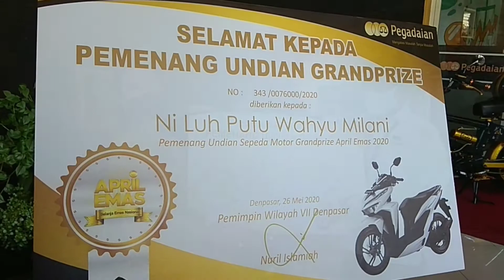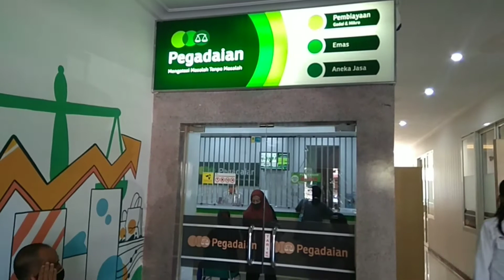Nabung Emas, Nasabah Pegadaian Bali Raih Sepeda Motor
Pemimpin Wilayah PT. Pegadaian (Persero) Kanwil VII Denpasar Nuril Islamiah, menyerahkan hadiah di Kantor PT. Pegadaian (Persero) Kanwil VII Denpasar, Renon, Denpasar, Selasa (26/5/2020)/KabarnusaDenpasar - Nasabah pegadaian Ni Luh Putu Wahyu Milani berhasil mendapatkan Grandprize satu unit Sepeda Motor Honda Vario serangkaian program April Emas Belanja Emas Nasional.

Hadiah diserahkan PT. Pegadaian (Persero) Kanwil VII Denpasar kepada pemenang Undian Grand Prize No: 343/0076000/2020 tak lain Ni Luh Putu Wahyu Milani.

Pemimpin Wilayah PT. Pegadaian (Persero) Kanwil VII Denpasar Nuril Islamiah,menyerahkan hadiah di Kantor PT. Pegadaian (Persero) Kanwil VII Denpasar, Renon, Denpasar, Selasa (26/5/2020).

Nuril menjelaskan program Promosi April Emas ini serangkaian kegiatan dan perayaan HUT PT Pegadaian (Persero) ke-119.

"Pandemi Covid-19 bukan halangan Pegadaian untuk berbagi," kata Nuril Islamiah didampingi Kabag Humas & Protokoler PT Pegadaian (Persero) Kanwil VII Denpasar Made Mariawan kepada wartawan.